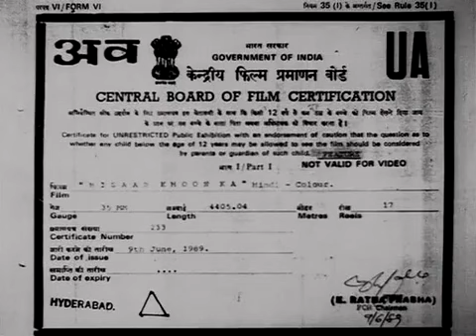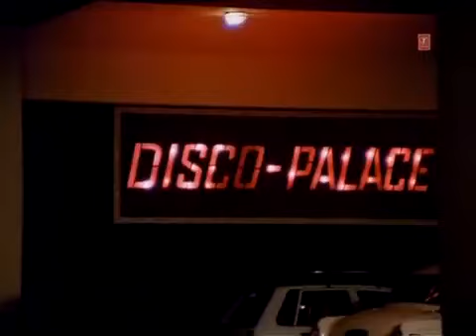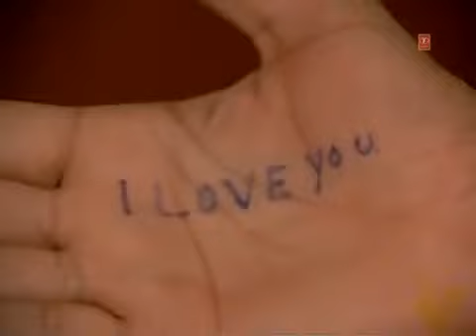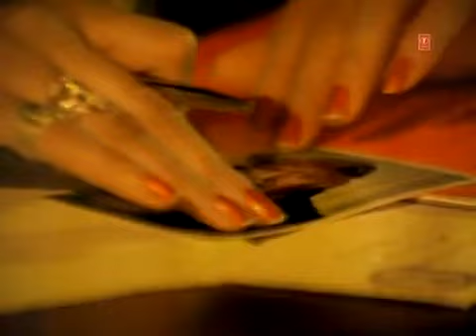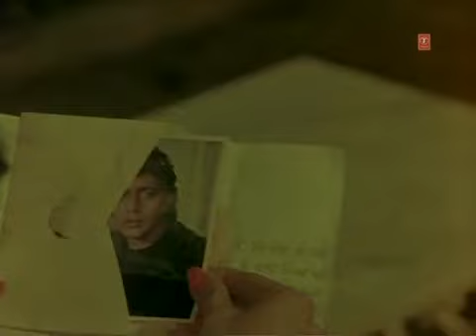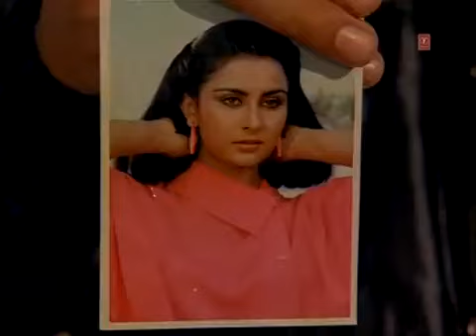Митхун Чакраборти Кровавый счёт.Индия 1987